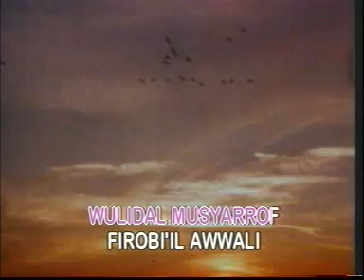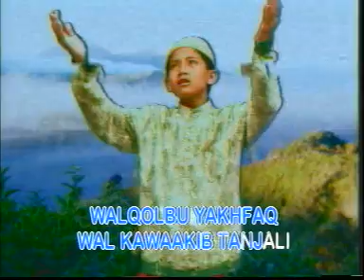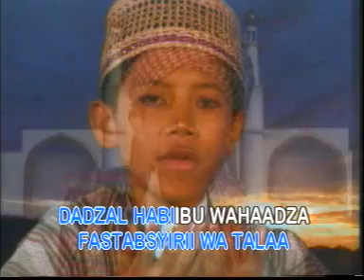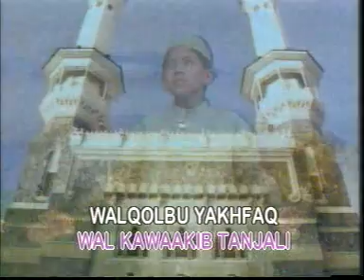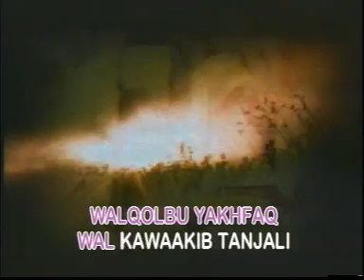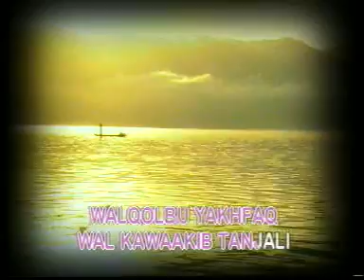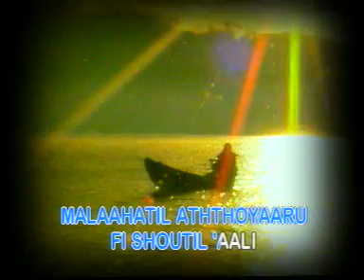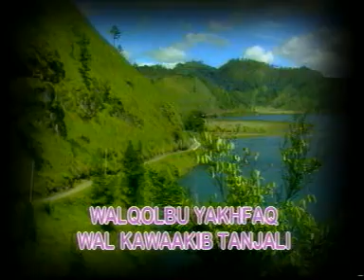Wulidal Musyarrof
Djanggoman Nurbiladir